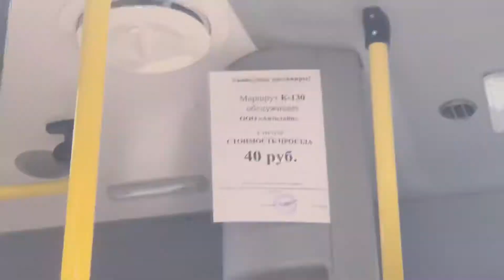Новая маршрутка на обкатке на маршруте 130.модель IVECO DAILY 70C15.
Новая маршрутка на обкатке на маршруте 130—Ж/Д Ст.Сосновая Поляна—
Ст.Метро Проспект Ветеранов.
линия 1.Кировско-Выборгская.
модель IVECO DAILY 70C15.